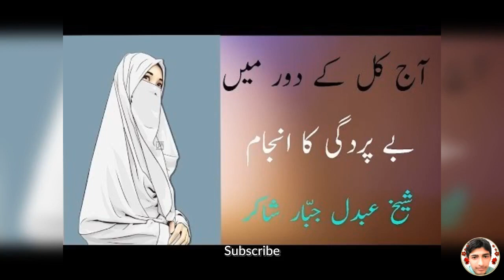Be Pardagi Ka Anjam BY Shaikh Abdul Jabbar Shakir